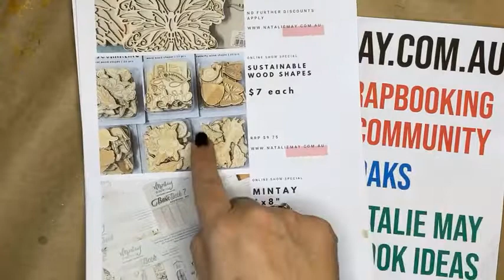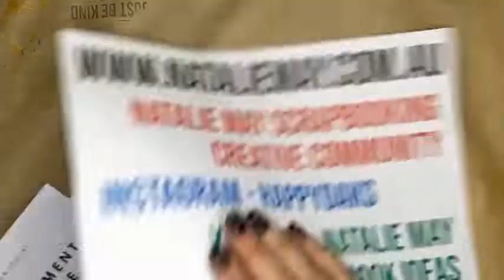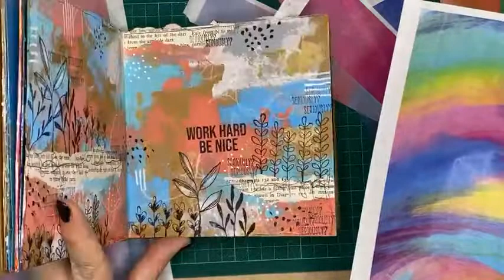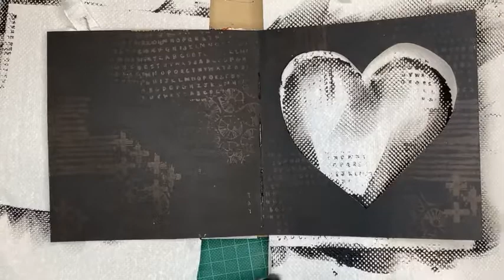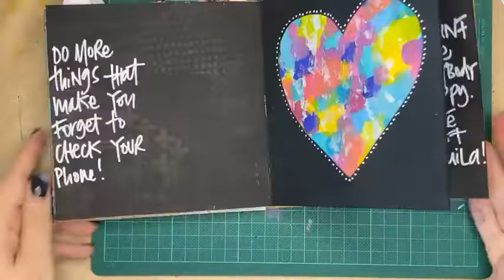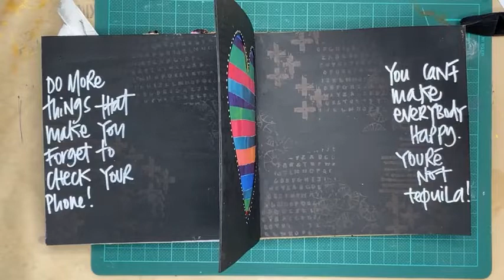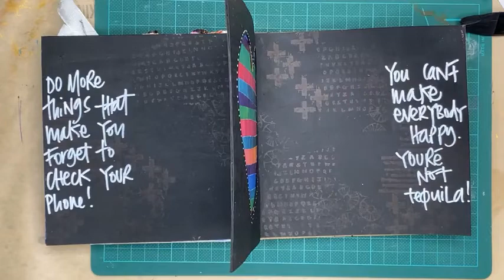Easy Cut Out Art Journal Page - Live Class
Filmed Live on Facebook on the 30th Jan
Instagram ... happydaks